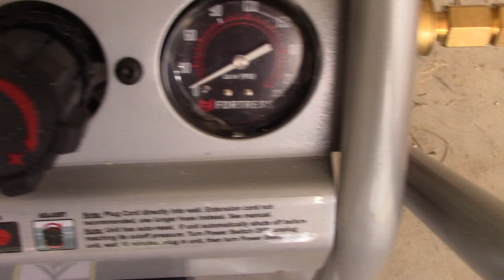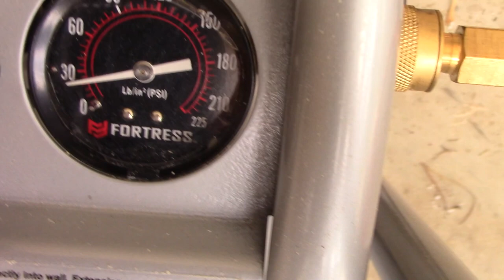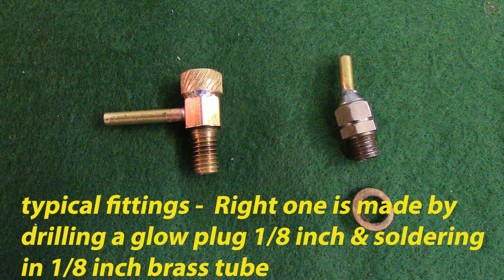How to run a Model Steam engine with garage Air Compressor, easy DiY Steampunk!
Rigging up fittings to run your Model Steam engine from your garage Air Compressor. Fittings required and tips on setting it all up.         Be sure to check out the "Community" tab on my Channel page.  You will find more still pictures of some of things I've been working on.

Brass Angle Needle Valve
Brass Reducing coupling
1/8 inch Barbed Adapter brass fitting
1/8 inch K&S Brass tube
1/8 inch ID clear plastic tubing
Metric Tap & Die set

Soldering torch
Spare Propane fuel
Small Toolmaker Parallel clamps
Xacto Razor Saw
Oatey Paste flux
Thin solder
Prick Punch
Table Top machining book
Set of 1-2-3 blocks
Here is a link for a 6" height gage
Dykum layout fluid small jar
Machinist square set

Here is a link for the Sherline Lathe I use to make many of the small parts